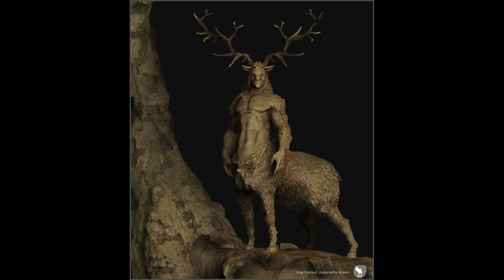Eltran Race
This video is a bit different. I'm talking about this new race I saw recently called Eltrans. Just wanted to introduce them, see if anyone else met them, and also make sure that some of us make contact with them.

Images in this video are not mine.
Here are the artists whose work I've used
Kevin Lee
Jake Burstein
Dimitris Liatsos
Miguel Nogueira